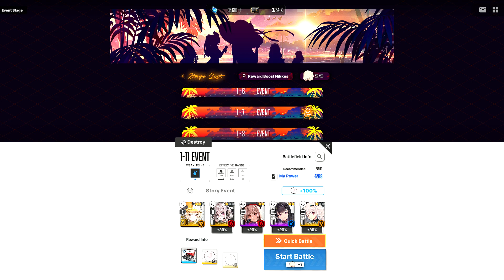[Goddess of Victory: Nikke] BlueWater Island: Day 20 [The 34th Lost Relic]